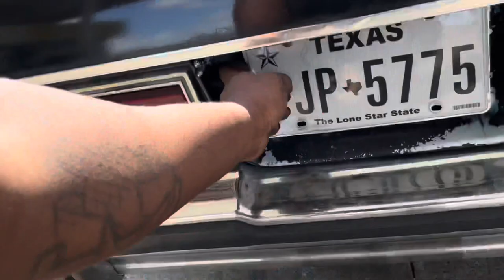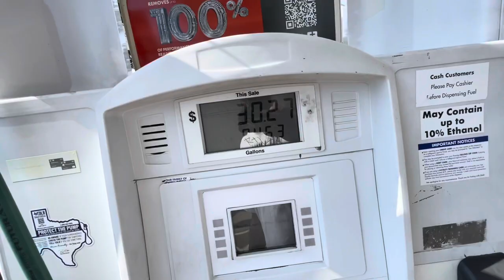YTOB 83 Box Chevy Vs. 93v 79 Malibu Classic.. 5.0 ShootOut